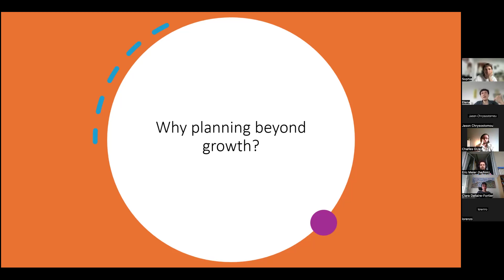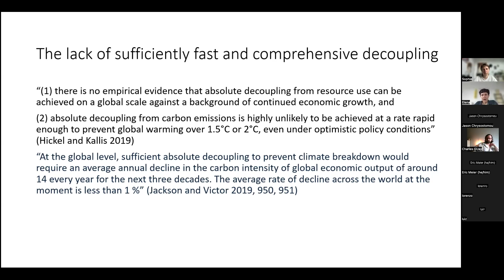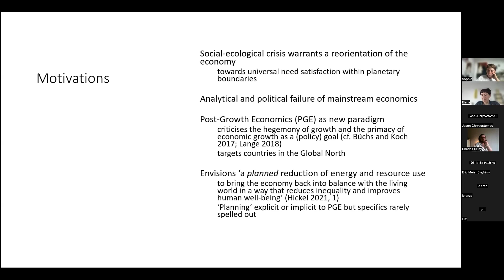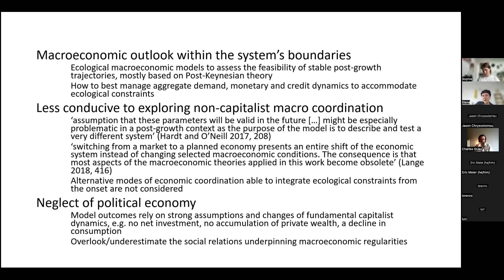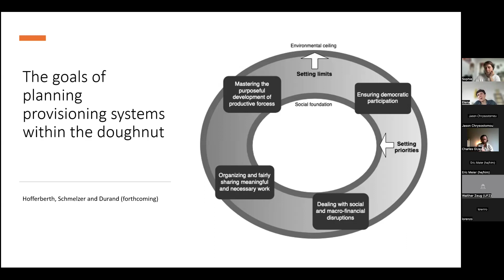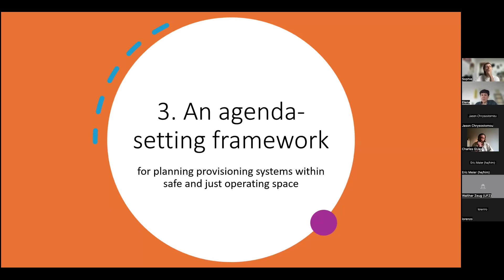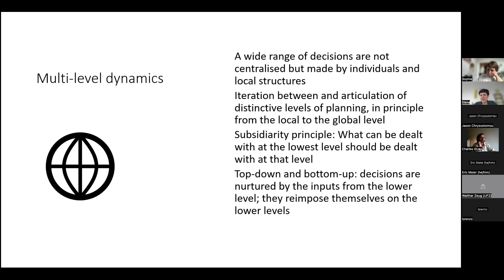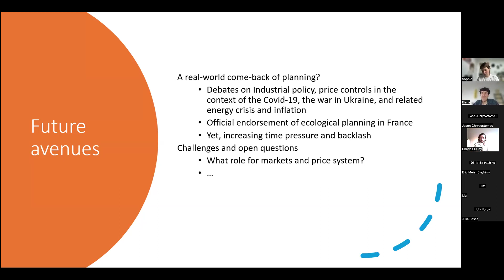Elena Hofferberth - Planning Beyond Growth